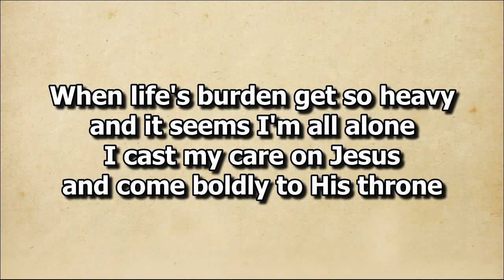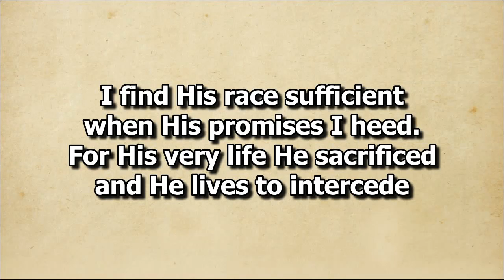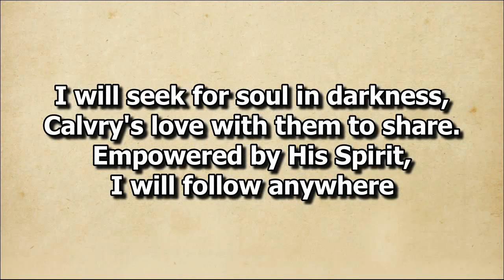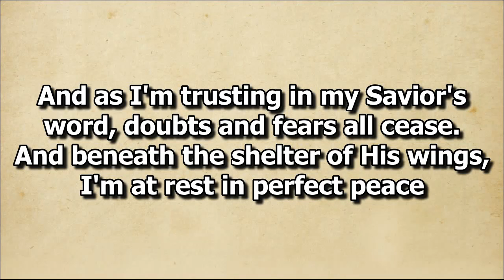Perfect Peace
Solo by Sis. Blue